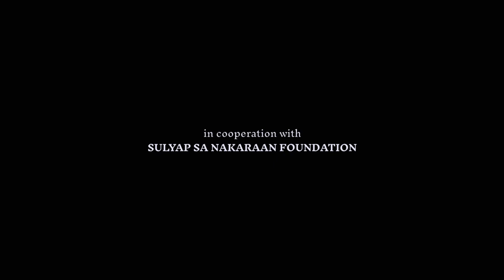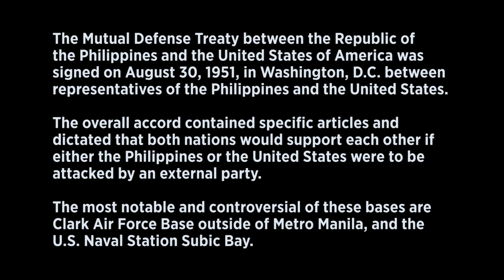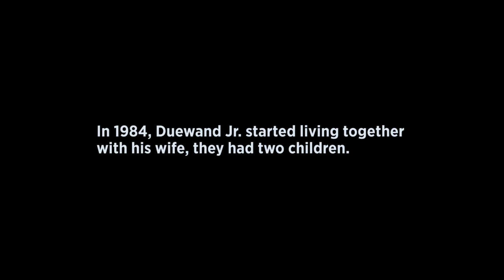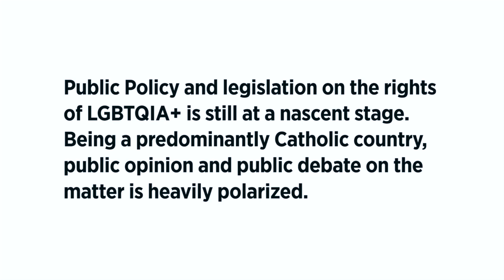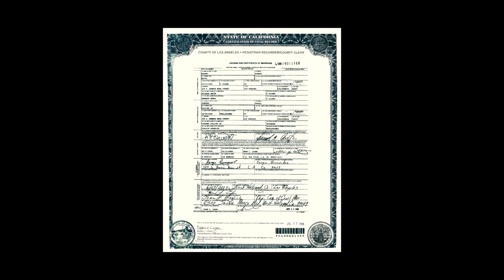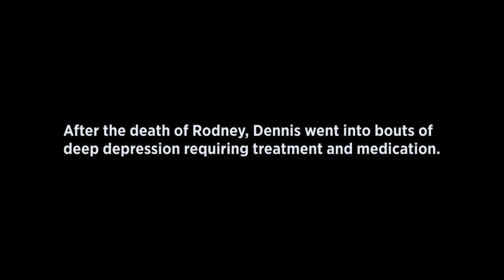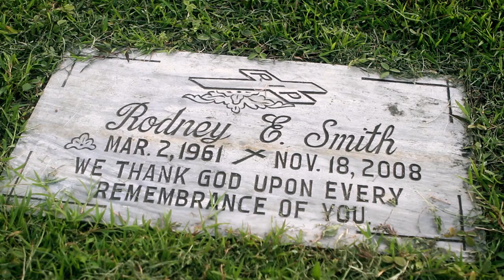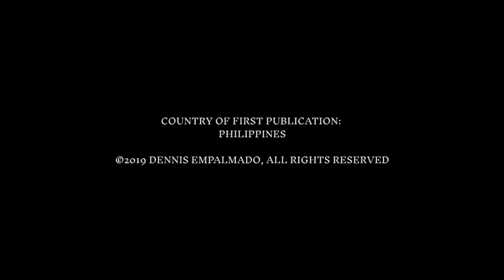War Baby (2019) with English Subtitle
Meet Duewand Collier Jr.—Male, 68 years old, American Citizen, a child conceived in the backdrop of the Philippines-American Mutual Defense Treaty, born and raised with Catholic guilt. He has made peace with his past and now tells his story—a story of love.

Documentary / 37 minutes / Philippines
Directed by Dennis Empalmado